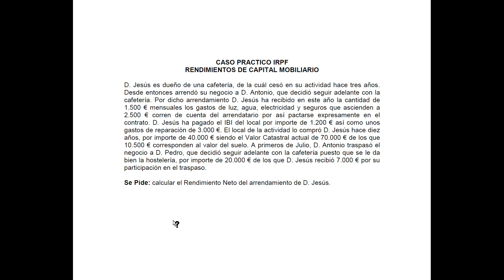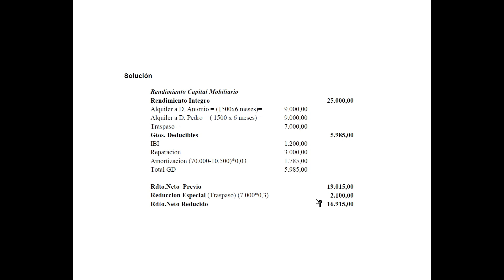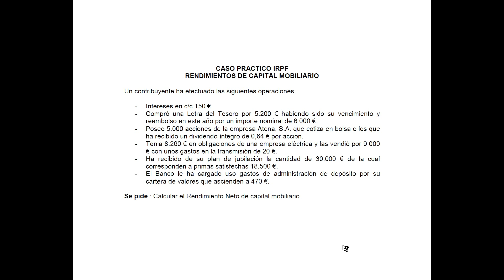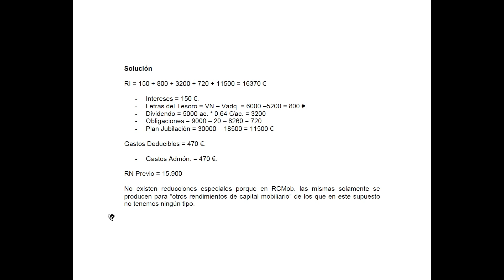Lecc003 Practica Rdtos.Cap.Mobiliario IRPF (umh1429sp 2018-2019)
Asignatura: Régimen Tributario de la Empresa.
Grado en Grado en Derecho. Grupo semipresencial
Profesor: Raimundo Varela Gómez.
Dpto.  Estudios Económicos Financieros
Área de Derecho Económicos y Financieros

Practica Rendimientos de Capital Mobiliario IRPF.